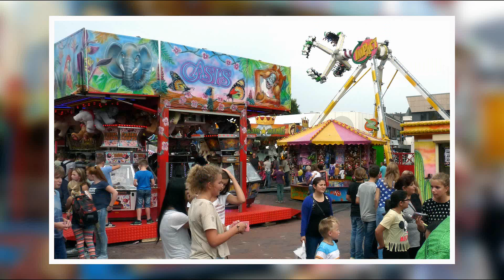Almelo kermis 2014 sfeerimpressie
Sfeerimpressie van twee middagen Almelose kermis, 5- en 7 september 2014. De kermis was dit jaar een stuk kleiner, van 45- in de afgelopen jaren naar 32 attracties nu. Voor meer informatie